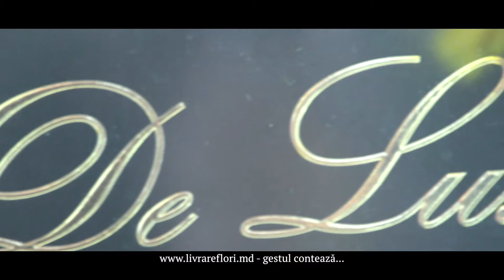Mulțumesc dragă nasă pentru tot 46238